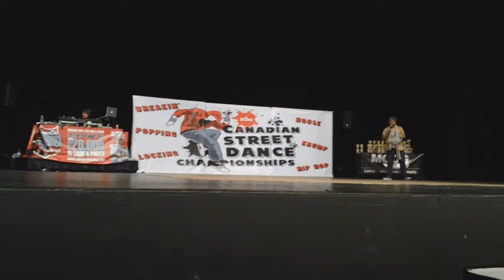No RoyalBlood Line (UDO Performance) 2013 HD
This is our performance for the UDO competition!
Beginning is just a little behind the scene
Performance starts at 1:14

One of our crew member's finger was still injured but it's almost fully healed
Thanks!